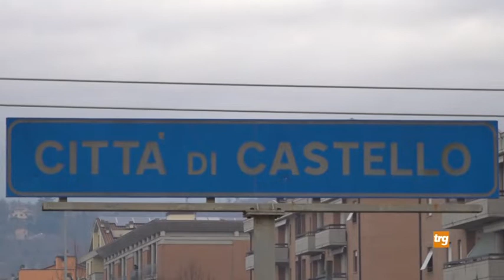Città di Castello, accordo ferro-gomma